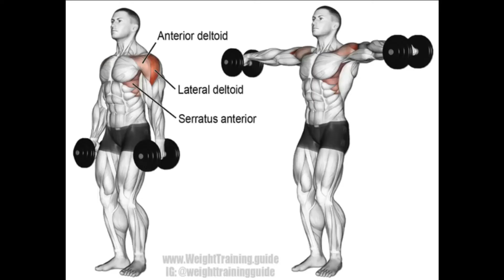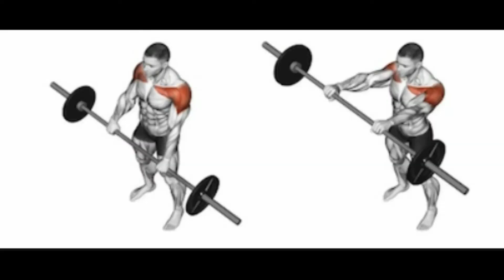The perfect Shoulder workout for Beginners. Shoulder Edition! Fast shoulder-building exercises.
1. Dumble Lateral Raise
start with a lightweight!
2. Dumble Front Raise
3. Barbell Press
4. Shoulder Press Machine
5. Barbell Front Raise
# Prashun Fitness channel